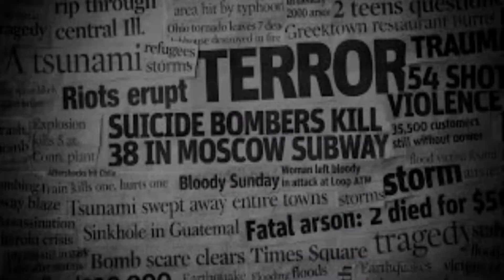Arun Jaitley|काशी नगरी में सुविधाएं बेहतर करने में अरुण जेटली का सार्थक पहल की कहानी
पूर्व केंद्रीय वित्‍त मंत्री अरुण जेटली के निधन से काशी भी मर्माहत है। पीएम नरेंद्र मोदी के संसदीय क्षेत्र वाराणसी के लिए कई महत्‍वपूर्ण पहल कर चुके हैं। 28 मार्च 2015 को उन्‍होंने अस्‍सी घाट पर जल- थल शव वाहिनी का लोकार्पण किया था ताकि दूर दराज से मोक्ष की कामना से आने वाले लोगों को कोई दुश्‍वारी न झेलनी पड़े, इस मौके पर राम कथा मर्मज्ञ मोरारी बापू भी मौजूद थे। मोक्ष नगरी काशी में दूर दराज से लोग शवदाह के लिए आते हैं मगर उनके आने जाने के रास्‍तों की जटिलता को देखते हुए गंगा में जल शव वाहिनी की लंबे समय से जरूरत महसूस की जा रही थी।

6.

9.

10.

11.

13.

14.

15.

21.